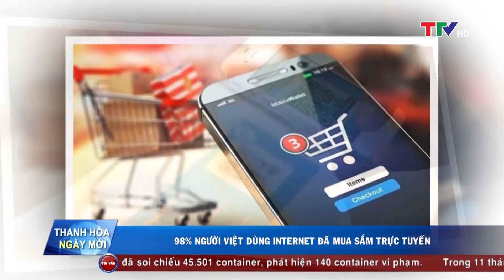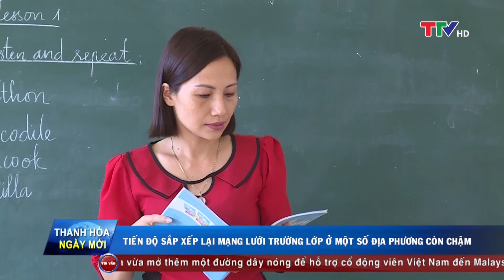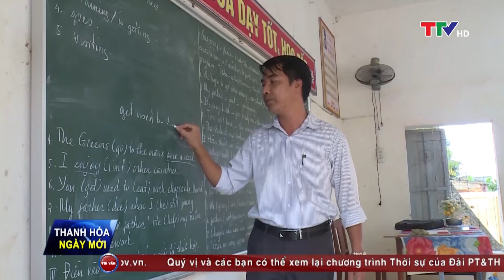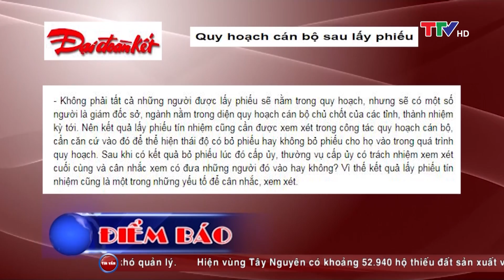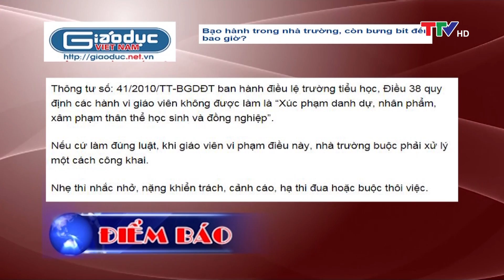Thanh Hóa ngày mới 11/12/2018